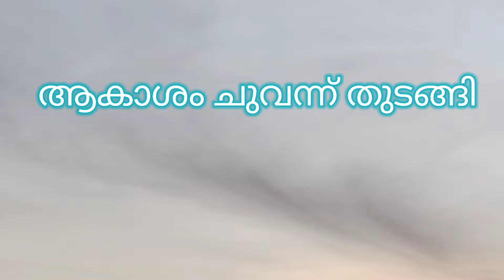Sun rise at kanyakumari | സൂര്യോദയം | ഉദയ സൂര്യൻ കന്യാകുമാരി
സൂര്യോദയം പലപ്പോഴും tour പോയി കാണാറില്ല. അസ്തമയ സൂര്യനെ കാണാൻ നാം പലപ്പോഴും കന്യാകുമാരി സന്ദർശിക്കാറുണ്ട്. ഇന്ത്യയുടെ തെക്കെയറ്റത്തെ മുനമ്പിൽ ഒരു ദിവസം stay ചെയ്ത് രാവിലെ സൂര്യാദയം കാണുന്നതിന്റെ vibe ഒന്ന് വേറെ തന്നെയാണ്.